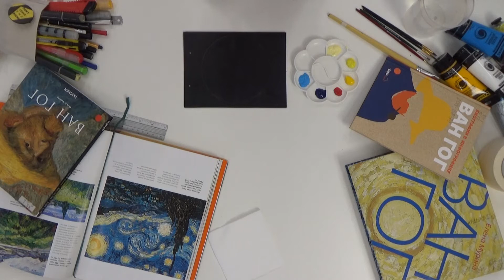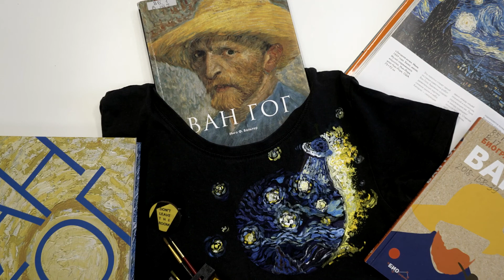Вселенная Ван Гога: Авторский принт на футболке. Мастер-класс Дарьи Обаниной. Отдел искусств НГОНБ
Отдел искусств Новосибирской государственной областной научной библиотеки. 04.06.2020
Проект "Мастер-классы Дарьи Обаниной".
Мастер-класс "Вселенная Ван Гога: Авторский принт на футболке"

Ведущая: Дарья Обанина, художник отдела искусств
Видео: Александр Симушкин, Jazzium YouTube Channel
Мобильная студия отдела искусств НГОНБ